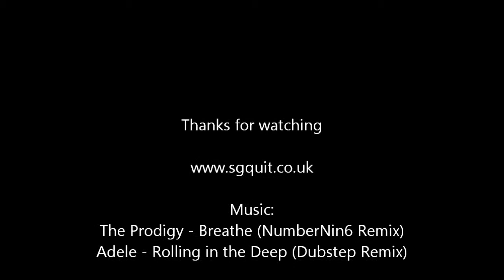Beth'tilac 10-man Heroic - SGQuit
World of Warcraft: Cataclysm - Rage of the Firelands (4.2) - Beth'tilac 10-man Heroic.

Elemental Shaman Point of View.